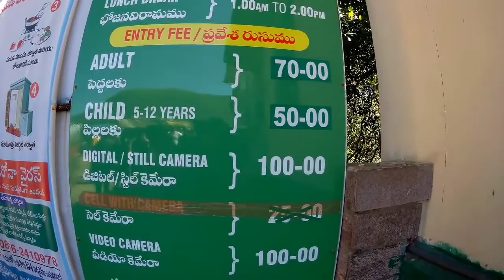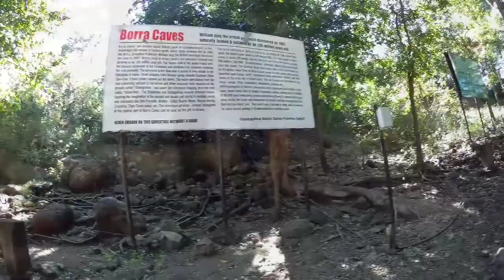Bora caves 🔥🔥 Kolkata to🔥Vishakapatnam Desi boys by🏍2wheeler part - 4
It is a ✈✈ travel Channel
1000miles desi

I'm make travel video such as another places mostly I liked to shoot motovlogg
Adventure and visit historical places
If u want to see my content
Why are you waiting?

here is my previous videos link

Vizag safar day 2

Tarif
From 1000miles desi. ,,,,,,,,,,,,,,,,,,,,,,